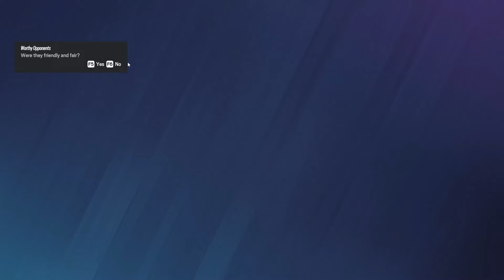How a Hardstuck Gold Hit Plat: From a Copper to a Champion pt3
Well that was a fun 300ish hours of my life

Plz Ignore (This helps the video do better):
funny minecraft safehouse noob pro hacker vs tiktok drama among us asmr fortnite og fnaf movie five nights at freddy's challenge lol funny moments elden ring challenge run malenia roblox gta poppy playtime overwatch 2 battle royale tf2 r6 rainbow six siege jynxzi cs2 counter strike csgo highlights